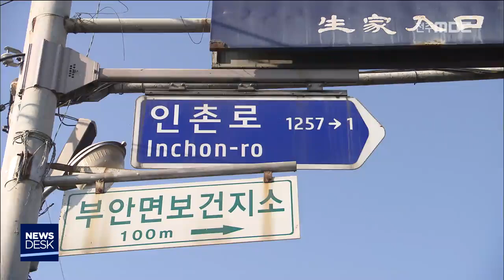[뉴스데스크] 시도교육감협의회 "수능개선 필요"